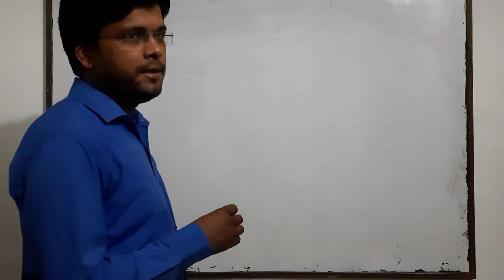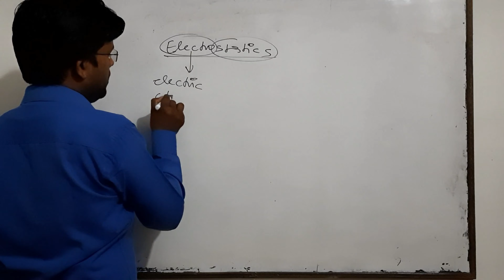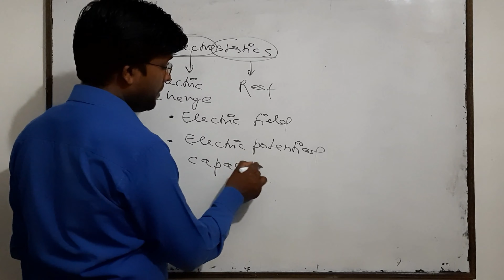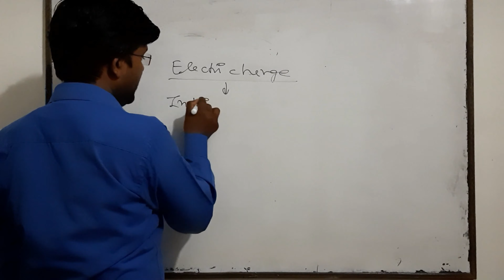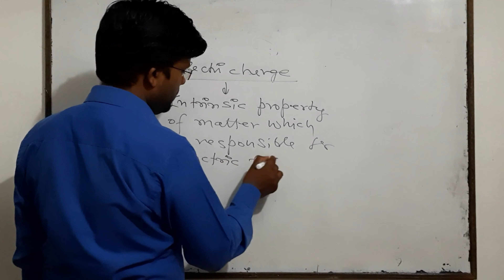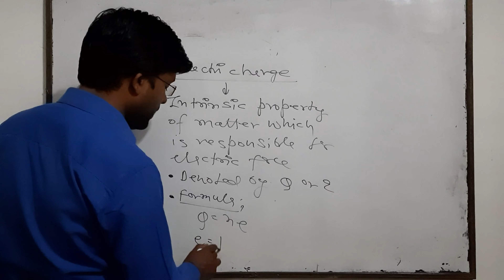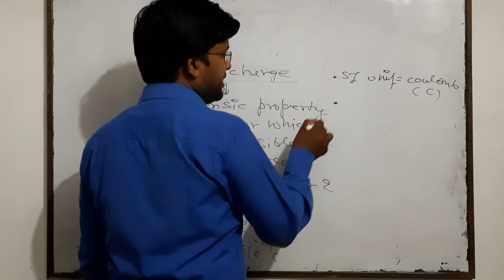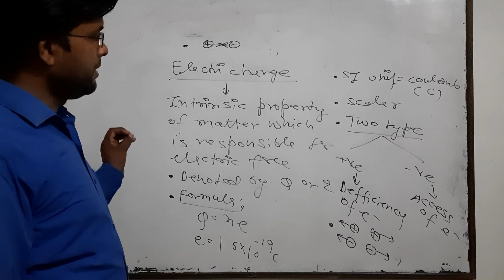Electric charge & Field 1 || 12th/IIT/NEET || Rathour Classes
Electric charge is the physical property of matter that causes it to experience a force when placed in an electromagnetic field.

There are two types of electric charge: positive and negative (commonly carried by protons and electrons respectively). Like charges repel each other and unlike charges attract each other.

Electric charge is the physical property of matter that causes it to experience a force when placed in an electromagnetic field. There are two types of electric charge: positive and negative (commonly carried by protons and electrons respectively). Like charges repel each other and unlike charges attract each other. An object with an absence of net charge is referred to as neutral. Early knowledge of how charged substances interact is now called classical electrodynamics, and is still accurate for problems that do not require consideration of quantum effects.

Electric charge is a conserved property; the net charge of an isolated system, the amount of positive charge minus the amount of negative charge, cannot change. Electric charge is carried by subatomic particles. In ordinary matter, negative charge is carried by electrons, and positive charge is carried by the protons in the nuclei of atoms. If there are more electrons than protons in a piece of matter, it will have a negative charge, if there are fewer it will have a positive charge, and if there are equal numbers it will be neutral. Charge is quantized; it comes in integer multiples of individual small units called the elementary charge, e, about 1.602×10−19 coulombs,[1] which is the smallest charge which can exist freely (particles called quarks have smaller charges, multiples of
1
3
e, but they are only found in combination, and always combine to form particles with integer charge). The proton has a charge of +e, and the electron has a charge of −e.

An electric charge has an electric field, and if the charge is moving it also generates a magnetic field. The combination of the electric and magnetic field is called the electromagnetic field, and its interaction with charges is the source of the electromagnetic force, which is one of the four fundamental forces in physics. The study of photon-mediated interactions among charged particles is called quantum electrodynamics.

The SI derived unit of electric charge is the coulomb (C) named after French physicist Charles-Augustin de Coulomb. In electrical engineering, it is also common to use the ampere-hour (Ah); in physics and chemistry, it is common to use the elementary charge (e as a unit). Chemistry also uses the Faraday constant as the charge on a mole of electrons. The lowercase symbol q often denotes charge.

Charge is the fundamental property of forms of matter that exhibit electrostatic attraction or repulsion in the presence of other matter. Electric charge is a characteristic property of many subatomic particles. The charges of free-standing particles are integer multiples of the elementary charge e; we say that electric charge is quantized. Michael Faraday, in his electrolysis experiments, was the first to note the discrete nature of electric charge. Robert Millikan's oil drop experiment demonstrated this fact directly, and measured the elementary charge. It has been discovered that one type of particle, quarks, have fractional charges of either −
1
3
 or +
2
3
, but it is believed they always occur in multiples of integral charge; free-standing quarks have never been observed.

By convention, the charge of an electron is negative, −e, while that of a proton is positive, +e. Charged particles whose charges have the same sign repel one another, and particles whose charges have different signs attract. Coulomb's law quantifies the electrostatic force between two particles by asserting that the force is proportional to the product of their charges, and inversely proportional to the square of the distance between them. The charge of an antiparticle equals that of the corresponding particle, but with opposite sign.

Electric field induced by a positive electric charge
Electric field induced by a negative electric charge
Electric field induced by a positive electric charge (left) and a field induced by a negative electric charge (right).
During the formation of macroscopic objects, constituent atoms and ions usually combine to form structures composed of neutral ionic compounds electrically bound to neutral atoms. Thus macroscopic objects tend toward being neutral overall, but macroscopic objects are rarely perfectly net neutral.